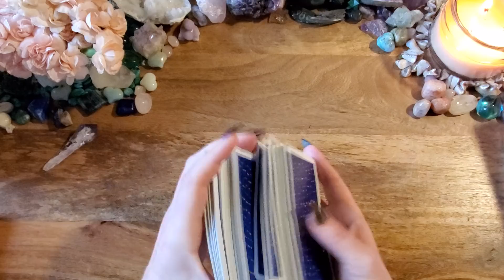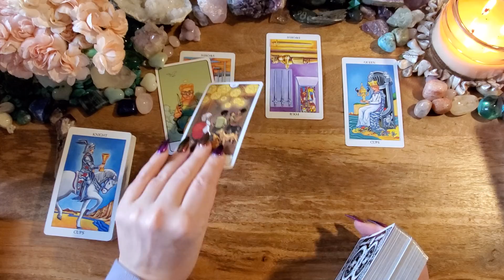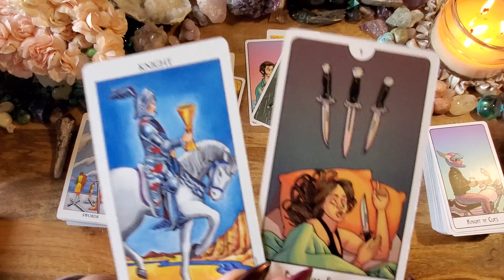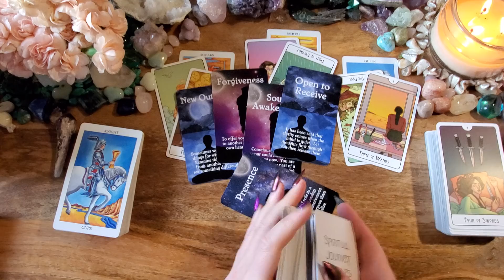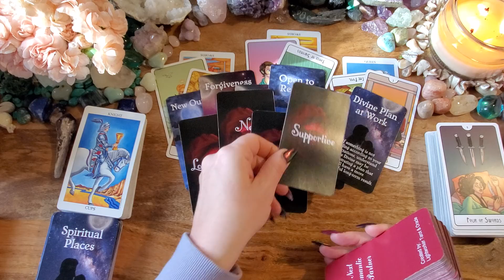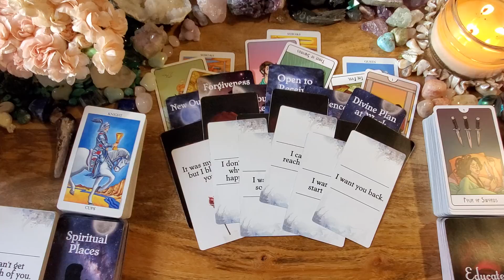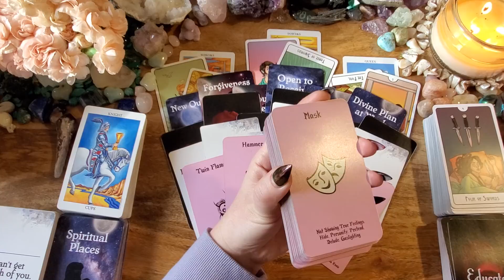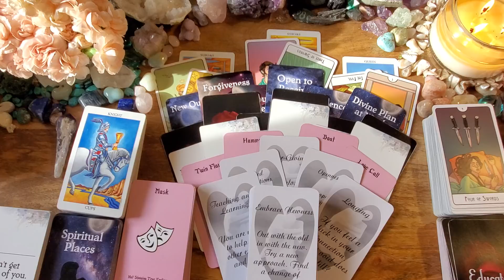Cancer🖤The Person Who Broke Your Heart 🖤What You Need To Know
This is a love tarot reading for Cancer.

Radiant RW
This Might Hurt Tarot: n/a
Spiritual Journey Oracles by Lightworker Tarot & Oracle: Etsy
Your Next Romantic Partner Vol. 1 by Lightworker Tarot & Oracle: Etsy
The Hidden Truth Oracle Vol. 1-2: Etsy
Island Time Wellness Cards: n/a
Compassionate Soul by Lightworker Tarot & Oracle: Etsy